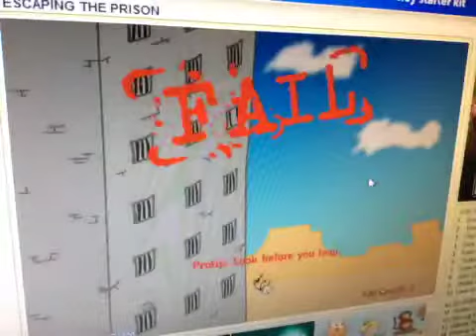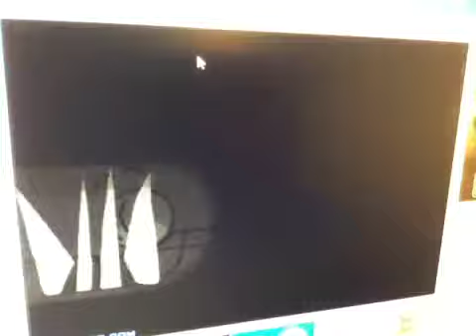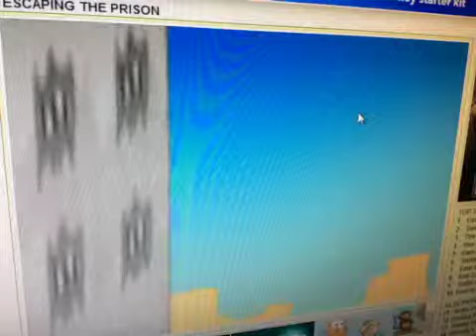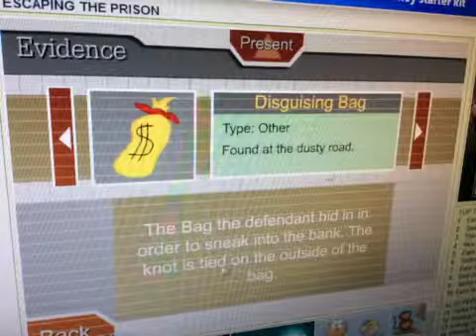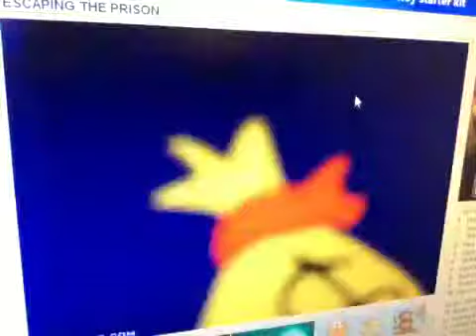Escaping the prision let's play